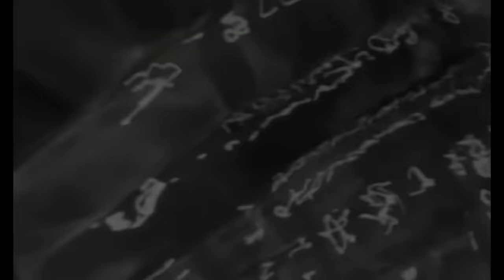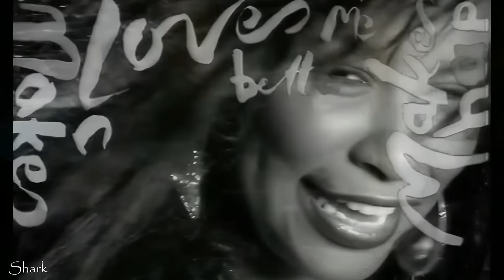Ain't Nobody - Chaka Khan & Rufus (Official HD Audio/Video) Hour Loop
Enjoy 1 Full Hour of "Aint Nobody" by Chaka Khan & Rufus  (Official HD Audio/Video) Subscribe and Request - Any Artist - Any Song - 1 Hour of Music/Video Loops from "Shark Band" - COMMENT, SUBSCRIBE & SMASH THAT "LIKE" BUTTON TO HELP SHARE - THANKS - LYRICS BELOW!

Lyrics:
Captured effortlessly
That's the way it was
Happened so naturally
Did not know it was love
The next thing I felt was you
Holdin' me close
What was I gonna do?
I let myself go
And now we're flyin' through the stars
I hope this night will last forever
I've been waitin' for you
It's been so long
I knew just what I would do
When I heard your song
You filled my heart with a kiss
You gave me freedom
You knew I could not resist
I needed someone
Oh, oh, oh, oh
Ain't nobody (nobody)
Loves me better (loves me better)
Makes me happy
Makes me feel this way (nobody)
Ain't nobody (ain't nobody)
Loves me better, than you
I wait for nighttime to come
To bring you to me
I can't believe I'm the one
I was so lonely
I feel like no one could feel
I must be dreamin'
I want this dream to be real
I need this feelin'
I make my wish upon a star
And hope this night will last forever
Loves me better
Makes me happy
Makes me feel this way (nobody, baby)
Ain't nobody (nobody, baby)
Loves me better (nobody makes me feel)
Ain't nobody
At first, you put your arms around me
Then you put your charms around me
I can't resist this sweet surrender
Oh, my nights are warm and tender
We stare into each other's eyes
And what we see is no surprise
Got a feelin' most would treasure
And a love so deep we cannot measure
Ain't nobody (nobody)
Loves me better
Makes me happy
Makes me feel this way
Loves me better (nobody)
Ain't nobody
Loves me better (nobody, baby)
Loves me better
Makes me happy
Ain't nobody
Loves me better
Ain't nobody
Loves me better (ain't nobody)
Makes me happy
Ain't nobody
Ain't nobody
Loves me better
Loves me better (ain't nobody, baby)
Makes me happy (ain't nobody, baby)
Makes me feel this way (ain't nobody)
Ain't nobody
Loves me better
Ain't nobody
Loves me better
Ain't nobody
Loves me better (makes me feel this way)
Makes me happy